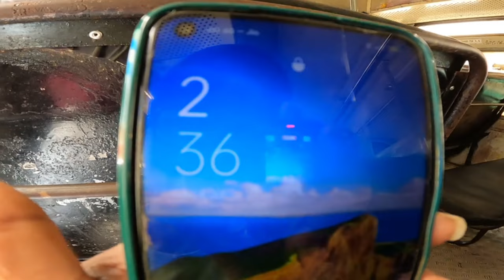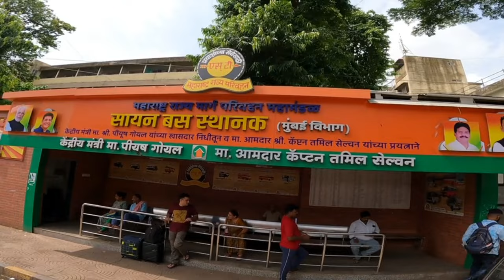लालपरीने केला मित्रांनसोबत मुंबई ते कोकण प्रवास |Mumbai to Village travel vlog with friends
हे चॅनल फक्त माझ नसून आपल्या सर्वांचे आहे. कारण तुमच्या प्रेमामुळे आज आपण इथपर्यंत पोहोचलो आहोत. मी तुम्हाला या चॅनल च्या माध्यमातून भजन, कोकणातील पारंपरिक सण-उत्सव, मंदिरे, पर्यटन स्थळे, मज्जा-मस्ती तसेच कोकणातील काही विस्मरणीय क्षण दाखवण्याचा प्रयत्न करणार आहे. त्यासाठी तूम्ही शेवटपर्यंत माझ्या सोबत आहातच. तर सर्वांनी एक साथ पुढे होऊया आणि आपली कोकण संस्कृती जपूया. 😊🌴🎀🎆🪔✨

धन्यवाद. 😊🙏

काही प्रश्न असल्यास आपल्या फेसबूक आणि इंस्टाग्राम page ला नक्की follow करा